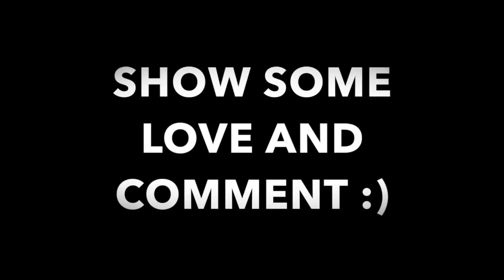Frozen Parody Michigan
This video is about Frozen Parody Michigan